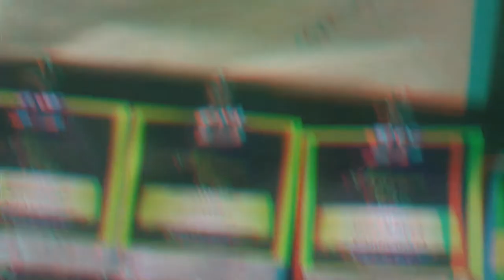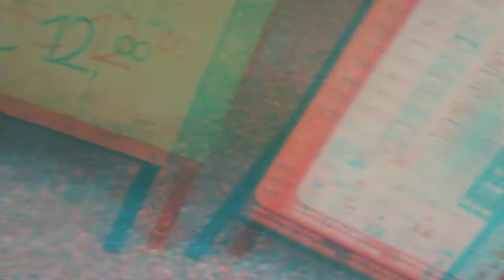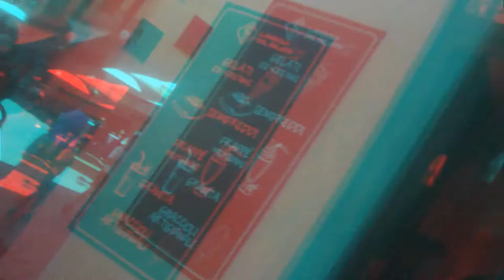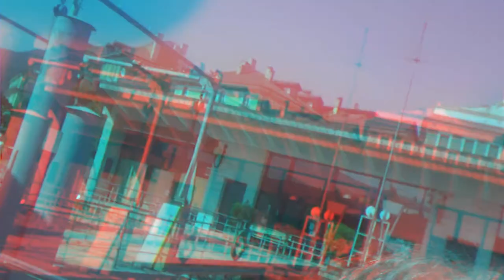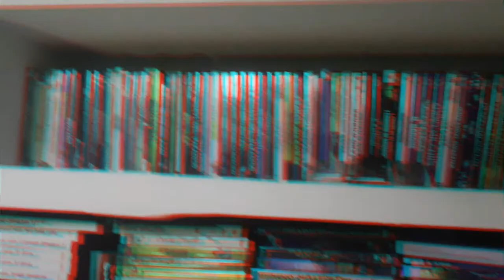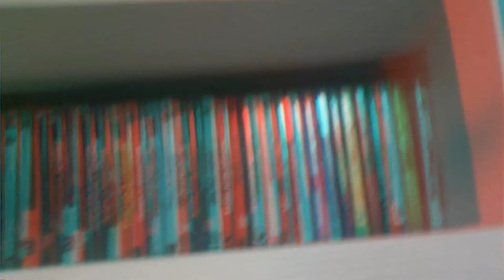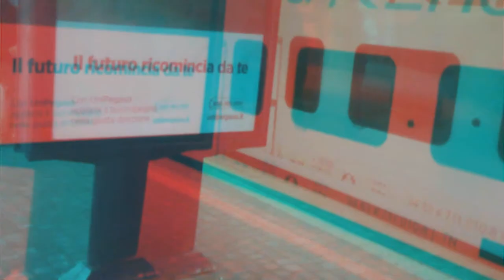3d Isles Maggiore Lake wandering [by Sergio Conegliano]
3d Isles Maggiore Lake wandering [by Sergio Conegliano]
xFreeTime..semioccasional..divertissement. Bye, Sergio Conegliano [p.i.elettronico#g.pubblicista]
Nb. Rectangular-Magnifying-Distortion-Free-Magnifier on 3d BloggieSony: PleasantDeeperImaging